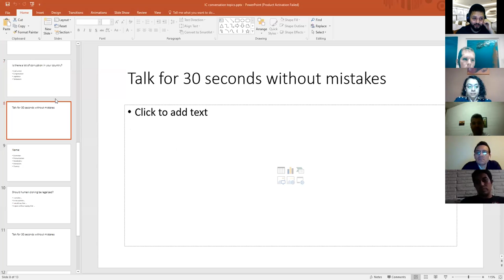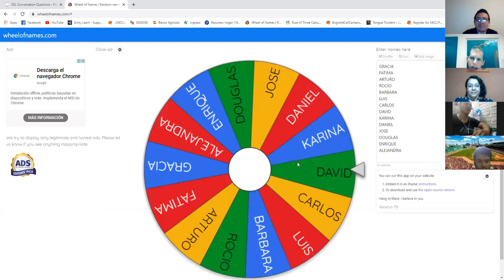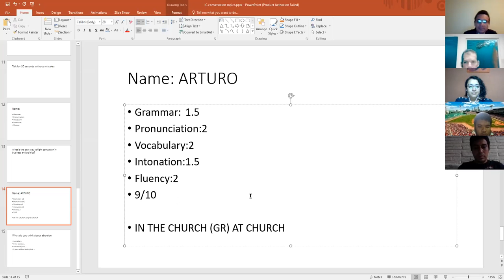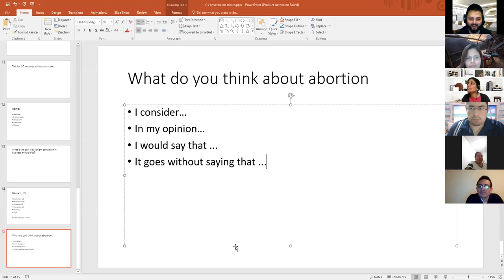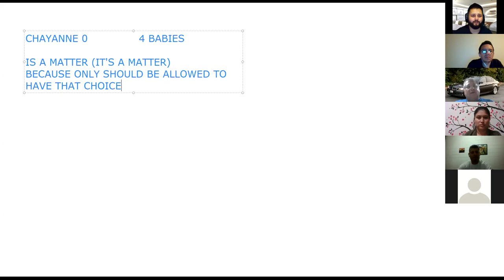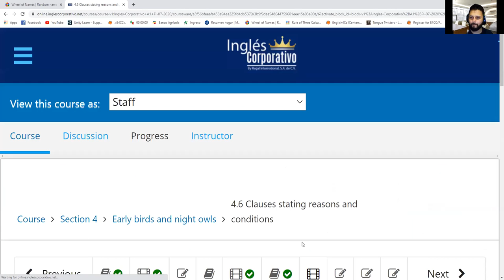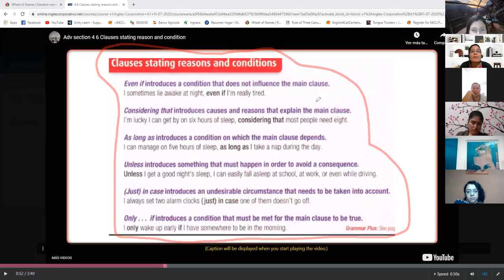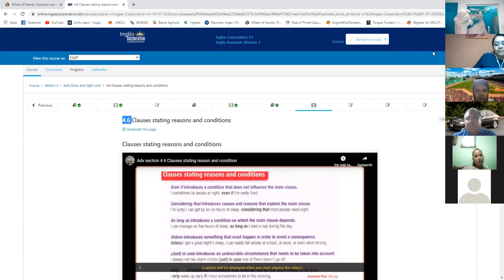Ingles Corporativo- Day 14 Clauses stating reasons and conditions